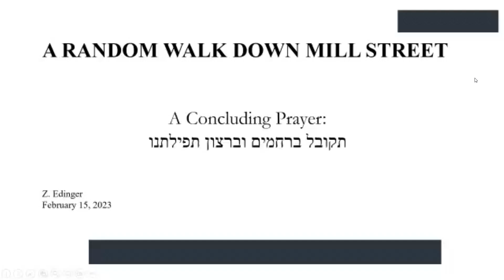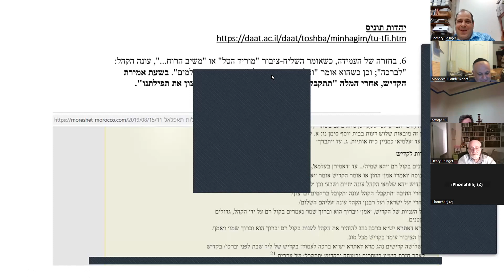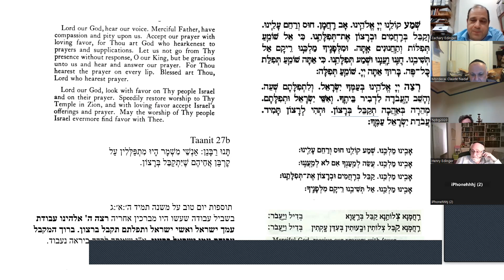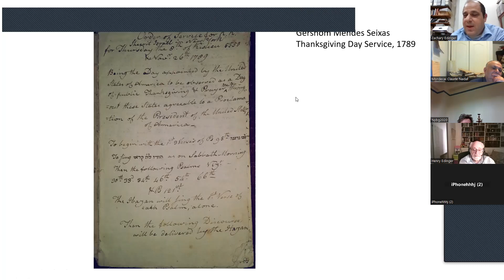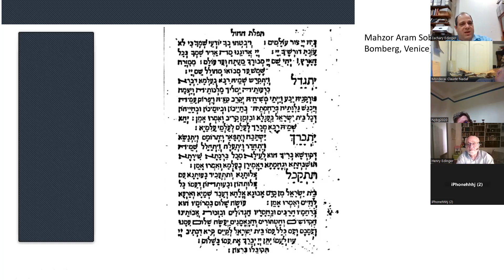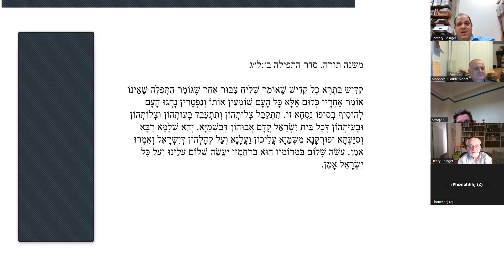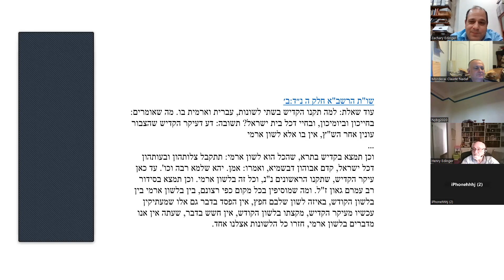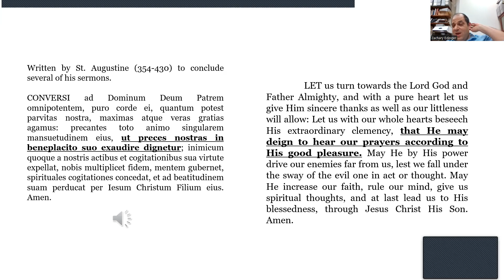A Concluding Prayer: תקובל ברחמים וברצון תפילתנו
A Random Walk Down Mill Street
February 15, 2023
Z Edinger